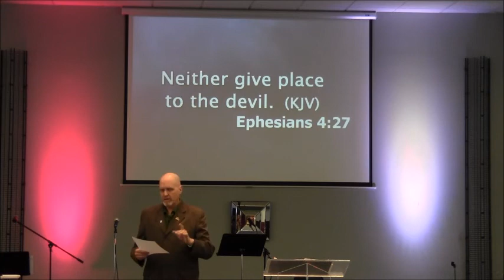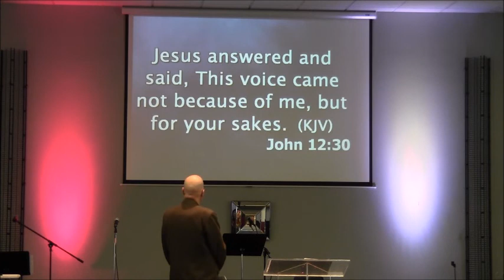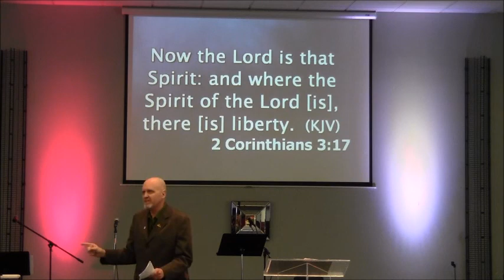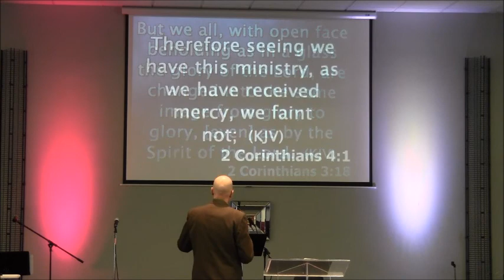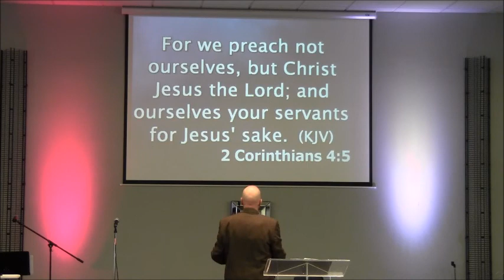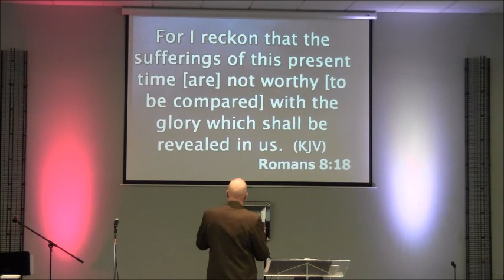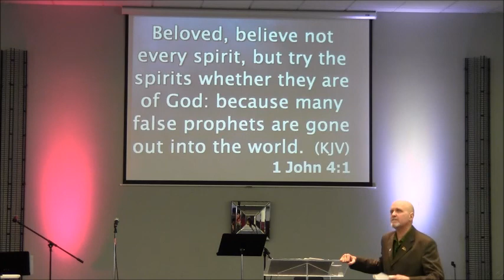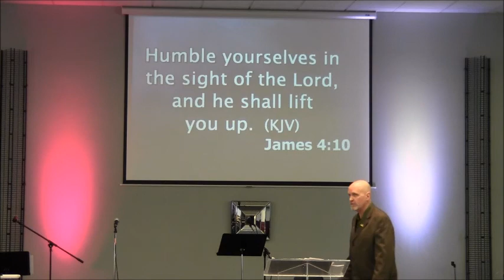Freedom from the Weight of the World, 12-10-17